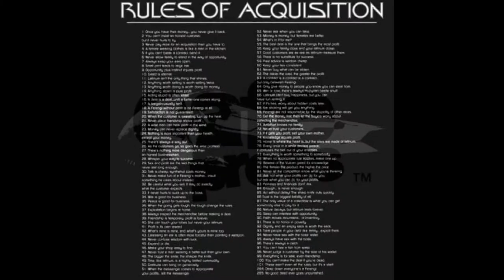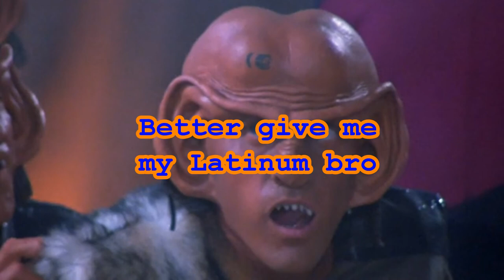Ferengi Cultural Development 101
Learn about the cultural development of the Ferengi's in this quick and fun video.